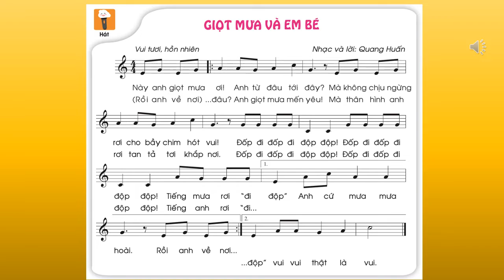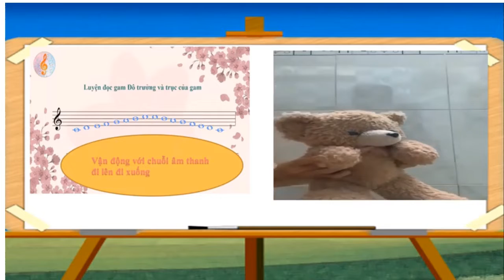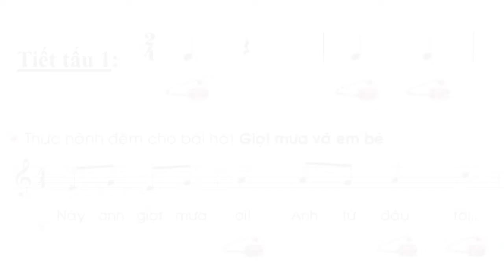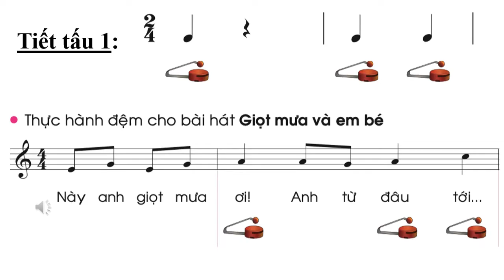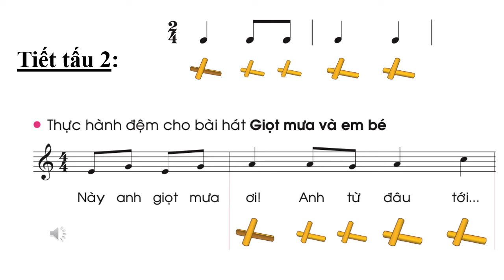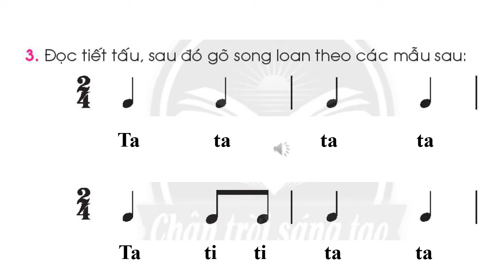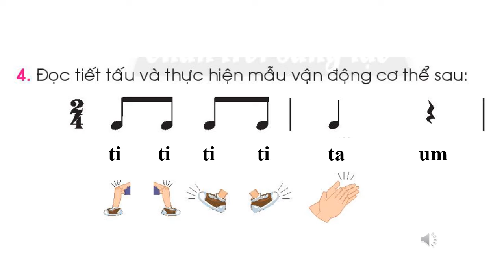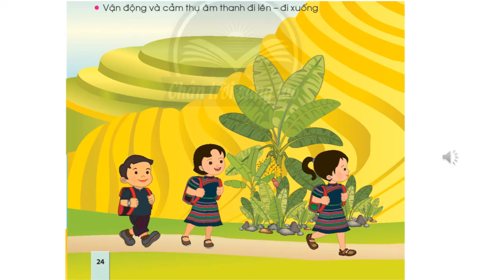ÂM NHẠC - KHỐI 2 - TUẦN 16